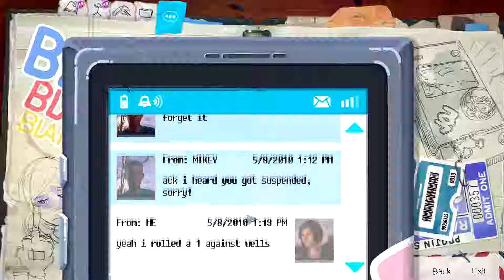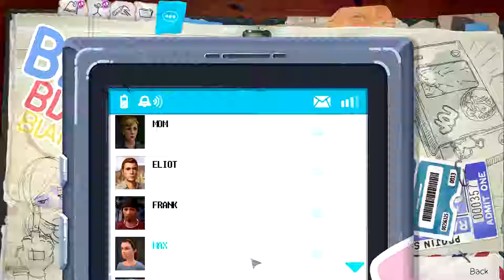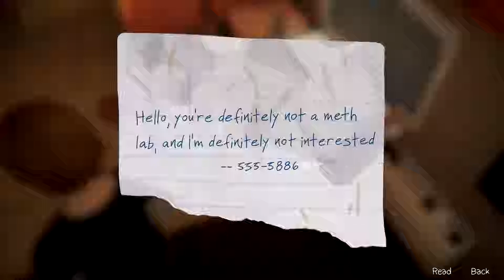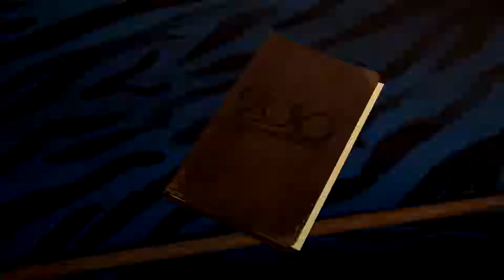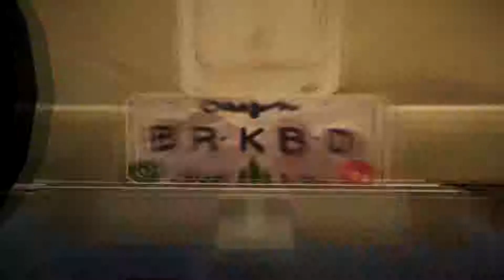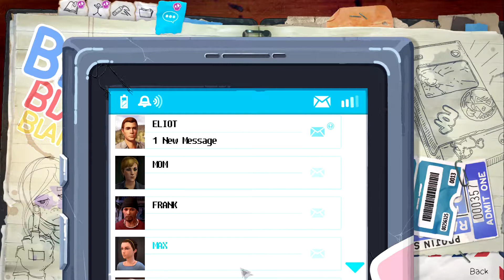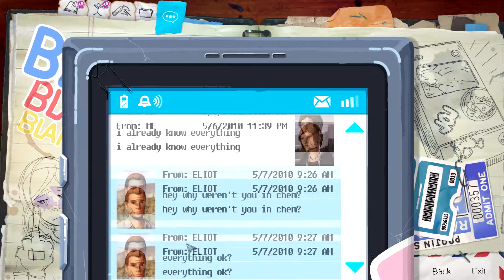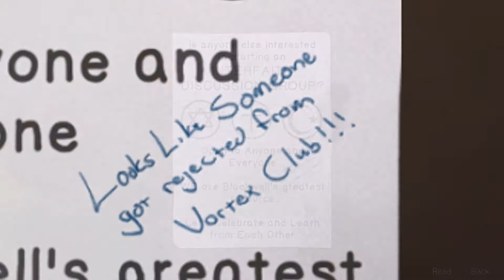Life Is Strange (Before The Storm) ► No One. Is Only One Thing! (Part 10)